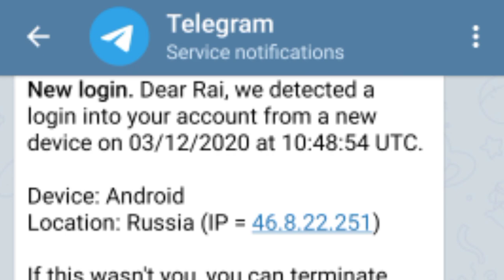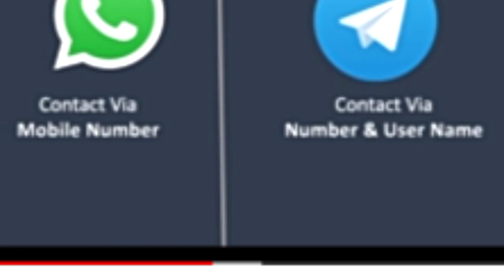Whatsapp Vs Telegram Explained || Wich One is Best App?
Wellcome to our new video From Ray Mobile Tv.
In this video i have explained top features of Whatapp and Telegram Thats makes Telegram better. I hope this video Whatsapp Vs Telegram would be informative for you.

▬  Peoples also ask about this video  ▬
 1. telegram vs whatsapp
2. telegram app
3. telegram review
4. telegram messenger app
5. whatsapp vs telegram security
6. whatsapp vs telegram hindi
7. telegram tips and tricks
8. telegram vs whatsapp 2020
9. what is telegram
10. whatsapp vs telegram urdu
11. whatsapp vs telegram which is better
12. best messaging app
14. how to telegram
15. android apps
16. best apps like whatsapp
17. telegram better than whatsapp
18. what is telegram app
19. what is telegram used for
20. whatsapp vs telegram
21. telegram app vs whatsapp